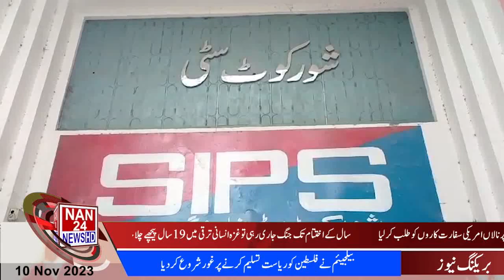|NAN24NEWSHD| 8PM Bulletin | Pakistan News Update | Latest News Updates Subscribe us